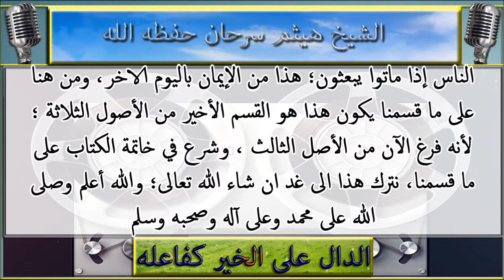شرح ميسر : الاصول الثلاثة : الشيخ هيثم سرحان حفظه الله : 11